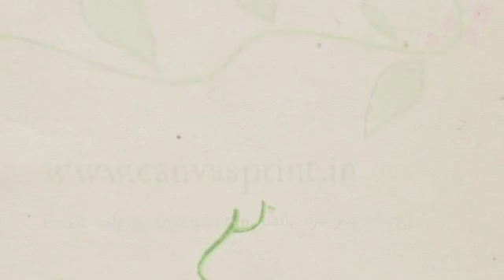Print Photo | Photo Memories Canvas Print |canvasprint.in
Our online canvas ordering tool walks you through the simple choices. If you have digital photos you're able to upload the images with your order. If you have prints, we'll send you a pre-paid photo mailer, to send us the photos. All photos are returned with your canvas.